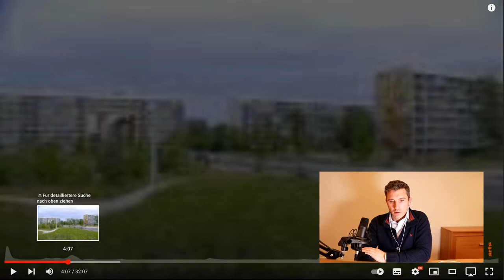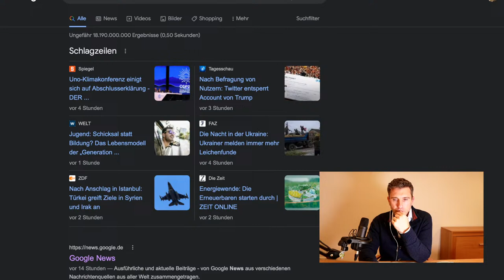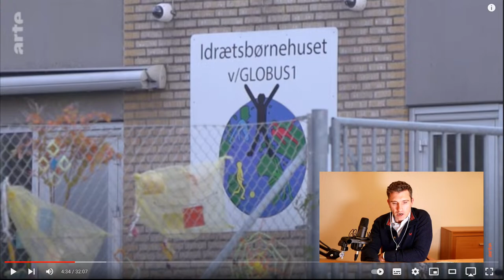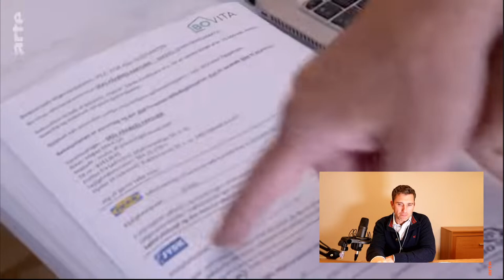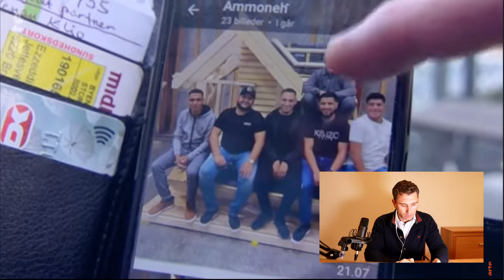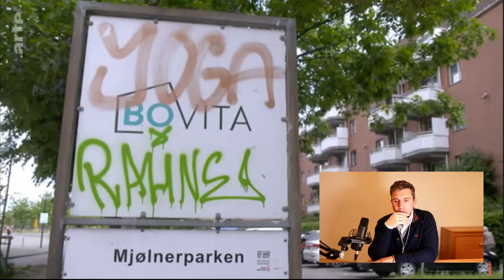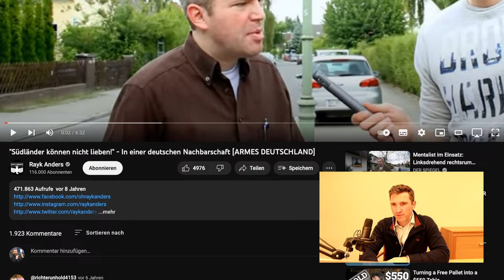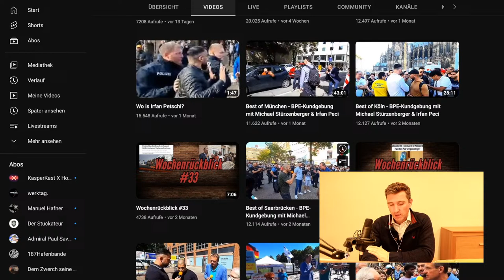24 Stunden Geburtstagsstrom mit Gästen, Reaktionen, Verlosung uvm.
Hier spreche ich über Politik, Gesellschaft und was mir ansonsten gerade wichtig erscheint. Du bist herzlichen eingeladen, Dich an den Livestreams zu beteiligen und Deine Meinung einzubringen. Bei mir wird nicht zensiert und es wird niemand geblockt, solange nicht getrollt und sinnlos rumgepöbelt wird.

Sonntag 20.11.22

10:00 Beginn und bisschen Plauderei

11:00 Patrick Schröder (FSN)

12:00 Thorsten Heise

13:00  PGW

14:00 Schattenmacher

15:30 Plauderei

16:00  Frank Kraemer

18:00 Überraschungsgast

20:00 Basierter Brudi

21:00 DerVagrant

00:00  Reaktionen und was so anfällt.

09:00 Sebastian Schmidtke

Danke an die Kanalmitglieder der Stufe FF2:
Skadi, MattGer, Martin Haiber

Ein Dank an Kanalmitglieder der Stufe FF3:
Markus Zeil, Kurdischer Kamerad, Graf Nepomuk, PGW, Lars Vierthaler, Wolfgang Scholz, Hilmar, Daniel Kammer

Ein besonderer Dank an Kanalmitglieder der Stufe FF4:
Lord Heinrich, Deutsche Seele